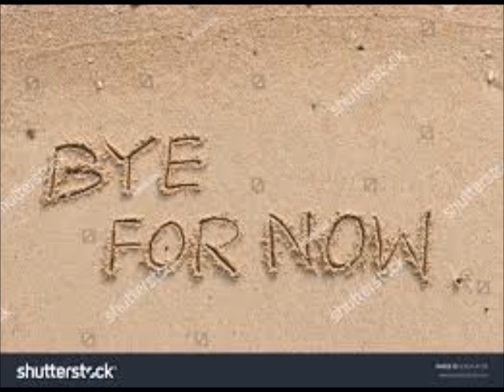BYE FOR NOW (by Bernard Bigorgne)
Sounds best on Headphones !!
Another wonderful composition by Bernard Bigorne and a super BT by The VHBL.   My rendition is based on Ber`s version  (thanks Ber !) . I turned up the speed a little . I hope some of you will like it.
This is a non-profit video made solely for the purpose of study, review or critical analysis purposes only. The video made solely for the purpose of , study, review or critical analysis purposes only.